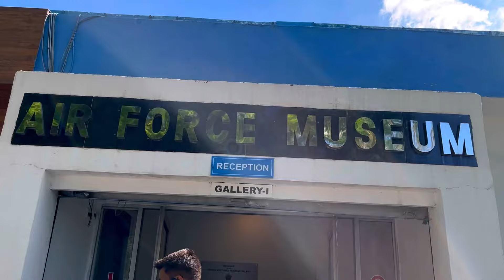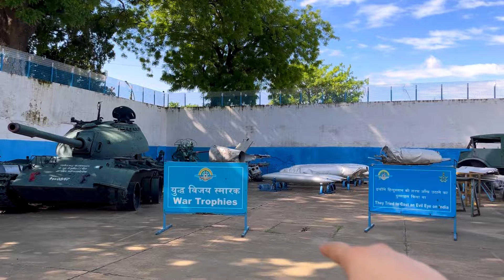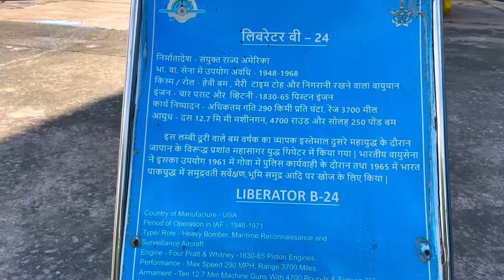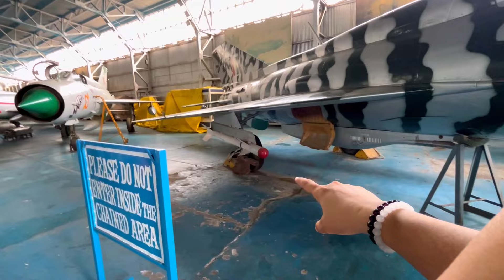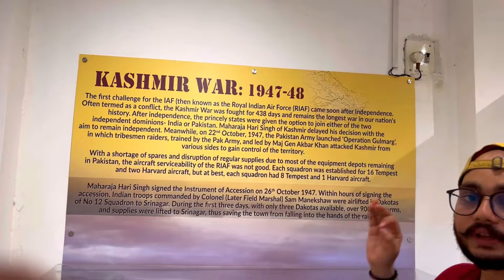Air Force Museum Delhi | Pahli Baar Dekha Aisa Museum 😱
Hello guys do watch and share

Hit Likes.

Address: Near Palam Air Force Station, Palam, Delhi
Nearest Metro Station: Sadar Bazaar Cantonment
Time: 10am to 5pm